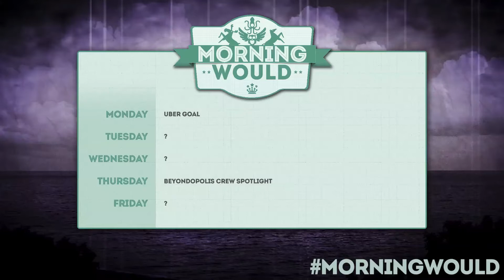THE BIRTH | Morning Would